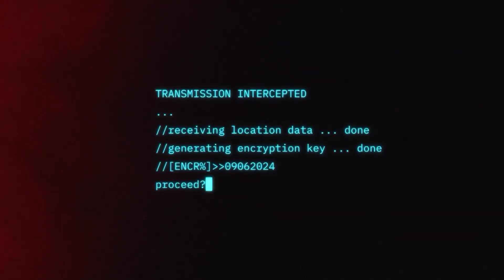Level Zero: Extraction